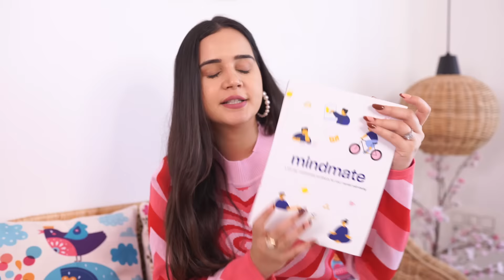NOVEMBER FAVOURITES | SKINCARE | HAIRCARE | SHIV SHAKTI SACHDEV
I hope you all are doing great, you all are SAFE and HEALTHY !!!
TIGHTEST HUG 🤗 to you!!!
If you are new here, This is ShivShakti Sachdev
Thank you for coming here and watching my video, hope to see you soon,

PRODUCT LINKS 😎

DETAILS:
WANNA KNOW WHAT AM I WEARING?🌈
TOP:👚 ZARA
BOTTOM:
EARRINGS:
LIPSTICK:💄 NIVEA LIP BALM

Please give me a big big big 👍🏻 { I would really love that } also SHARE with your family and friends and please don’t forget to SUBSCRIBE to my channel { bell button click Karo to get notifications }

VIDEOS YOU MIGHT WANNA WATCH TOO, { ALSO MOST WATCHED VIDEOS ON MY CHANNEL }